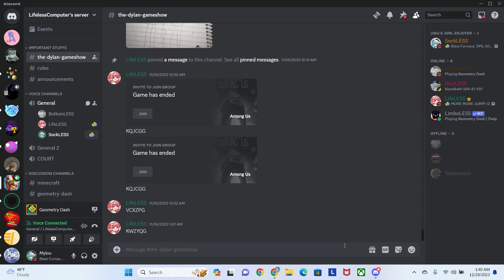2.2 Terraria Platformer: Stella Infection 100% (Insane Demon) - Geometry Dash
ok so geometry dash crashed as soon as i beat this lol so its not in my stats. also if y'all are wondering about my peculiar choice of icons, i had a challenge with some friends to pick out the worst 2.2 icons we could. anyways idk how to feel about this level, this didn't take me too long to beat (about 200 attempts) and it wasn't that bad. i don't think this is going in my top 10 because eternal flame took me like 10 times the amount of attempts.

Level by LopyLuna
Song: Ambience GS 09 by Granin Studio
(I can't find the link to the song btw lol)
Enjoyment: 5/10

Top 10